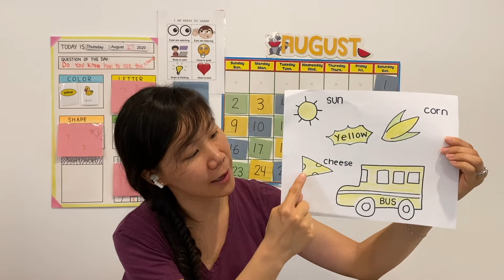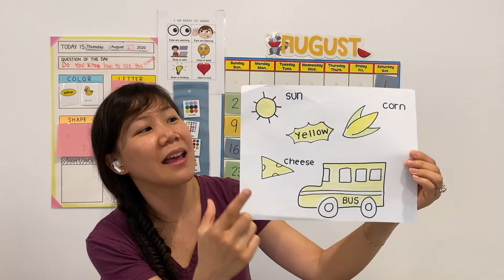The Color Yellow Song | Preschool Circle Time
The color BLUE song to the tunes of:

1st song: If You're Happy and You Know It

2nd song: Twinkle Twinkle Little Star
There are lots of yellow things
hear me name them as I sing.
The yellow sun up in the sky
A yellow bus passing by
Yellow cheese and corn too.
I like yellow, how about you?

Credits to Pinterest for finding these cute color songs!
Virtual Preschool Circle Time; recorded from live session